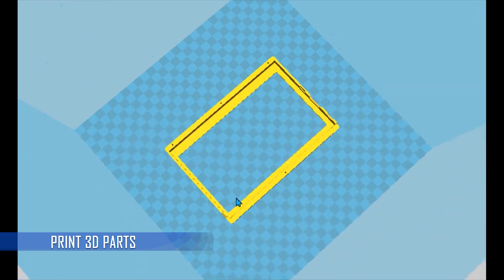DIY 7inch Portable display...[buat portable display murah dengan baterai]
about 2 month ago, i make 5inch cheap portable display
on that video some people ask me about:
"are it possible with old laptop screen?"
"can you make it bigger?"
so for today video i'll make a bit bigger one (7inch), plus it have internal battery so you don't need to plug to power all the time..
and i'll  explain a bit about why i think old laptop lcd not ideal(its possible) for portable display..
 LETS DIY..!!
sekitar 2 bulan lalu, saya sempat buat diy 5inch display
di video itu beberapa yang comment..
"bisa gak pake lcd laptop bekas?"
"buat yang lebih besar"
ok di video kali ini saya bakal buat yang sedikit lebih besar(7inch) dan punya internal batterai sehingga tidak harus selalu di colok ke adaptor power..
dan saya juga bakal jelaskan sedikit kenapa menurut saya lcd laptop bekas kurang ideal(bukan tidak bisa) untuk dijadikan portable display
LETS DIY..!!

PARTS :
1. DISPLAY MODULE
2. POWER SUPPLY (TP4056)
3. BATTERY (size 149x77x3.5 mm)
4. ON OFF SWITCH (single on off switch dip)